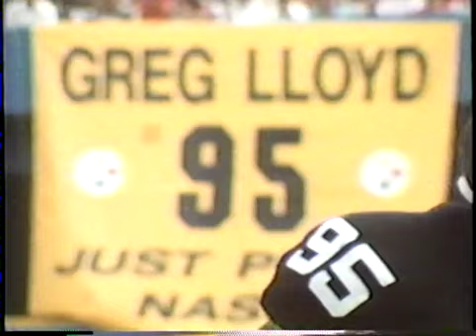1991 Pittsburgh Steelers